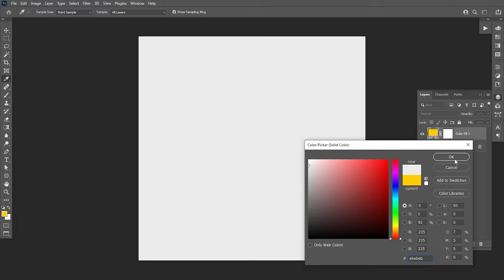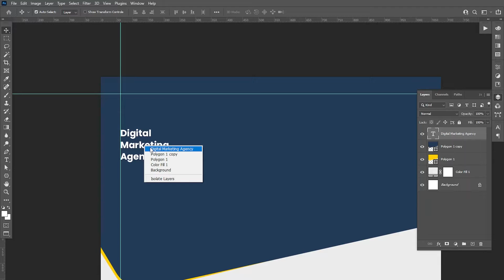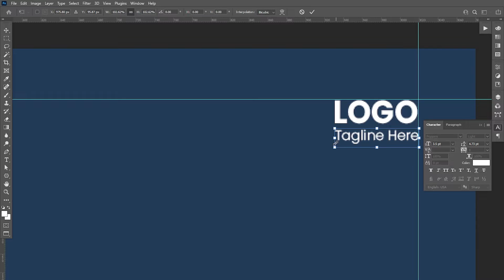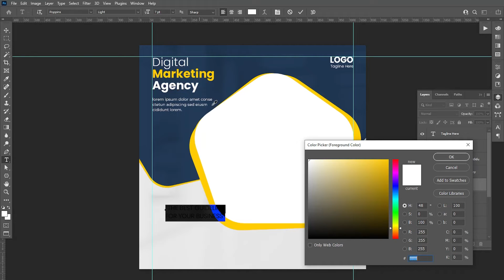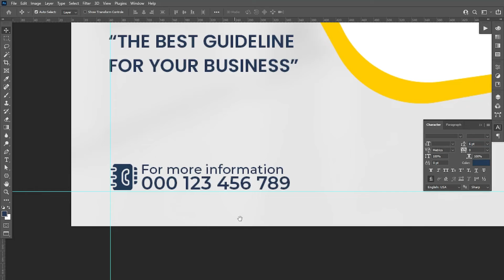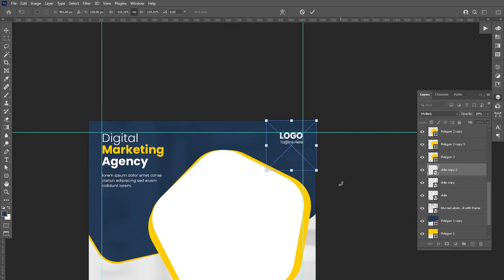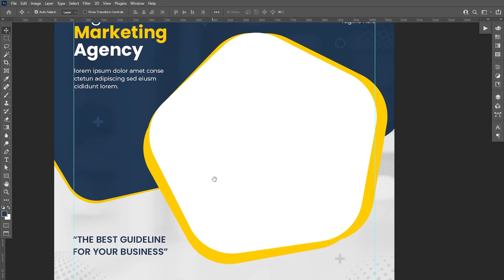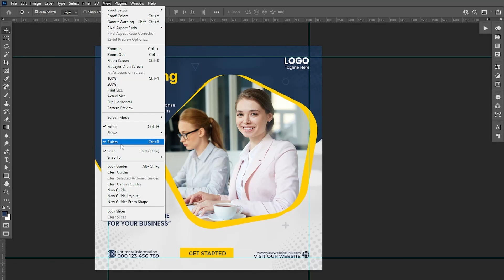Social Media Post Design in Adobe Photoshop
Guys, In today's tutorial I have created a social media post design in Adobe Photoshop. Like this tutorial?

I hope today’s tutorial about social media post design in Photoshop will really help you out.

Colors used:
fecb00
223a57
ebebeb

►Credit: The original creator of this design is shahbazabbasi5551. I have tried how it can be made.